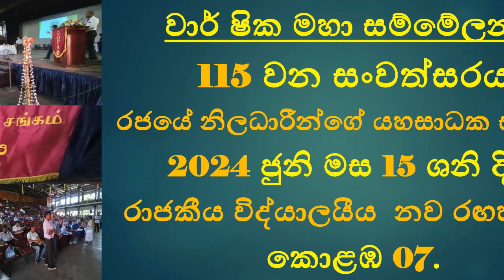Annual general meeting 115 Government officers benefit association Colombo ஆண்டுப் பொதுக் கூட்டம்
Chairman's Message
 The Annual General Meeting of the Government Officers' Benefit Association, which has a long history of 114 years
සභාපතිතුමාගේ පණිවුඩය
රාජ්‍ය සේවයේ නිලධාරි මට්ටමේ තනතුරු දරන 12500 ක පමණ සාමාජිකයින්ගෙන් සමන්විත වසර 114 ක දීර්ඝ ඉතිහාසයකට උරුමකම් කියන රජයේ නිලධාරින්ගේ යහසාධක සංගමයේ වාර්ෂික මහාසභා රැස්වීම 2023 ජූනි මස 24 දින කොළඹ රාජකීය විද්‍යාලයීය නව රඟහලේදී පවත්වන ලදි. එහිදී පැවැති නිලවරණයේදී බහුතර සාමාජික ඡන්දයෙන් 2023/2024 පාලන වර්ෂය වෙනුවෙන් ර.නි.ය.ස. 25 වන සභාපතිවරයා වශයෙන් මා තෝරාපත් කර ගැනීම පිළිබඳව ප්‍රථමයෙන් ඔබ සැමට ප්‍රණාමය පුද කරමි.

වර්ෂ 1991 දී මහා භාණ්ඩාගාරයට පළමු පත්වීම ලැබ රාජ්‍ය සේවයට පිවිසෙන මා  එම වසරේදීම සංගමයේ සාමාජිකත්වය ලබා, 2008 වර්ෂයේදී පාලක කමිටු සාමාජිකයෙකු ලෙස පත්වූ අතර, 2015 දී උප සභාපති ධූරයට පත්ව මේ දක්වා වසර 15 ක කාලයක් කළමනාකරණ කමිටුව තුළ ක්‍රියාකාරීව සිටිමින් ලබාගත් අත්දැකීම් හා පළපුරුද්ද  සංගමයේ ඉදිරි කටයුතු සියලු බාධා/අභියෝග ජය ගනිමින් නිවැරදි දිශානතිය කරා  මෙහෙයවීමට ඉමහත් ශක්තියක් වනු ඇතැයි විශ්වාස කරමි.

අප සංගමය මඟින් දැනටමත් සාමාජිකයින් වෙනුවෙන් සහන පොලී අනුපාත යටතේ විවිධ ණය යෝජනා ක්‍රම මෙන්ම විශ්‍රාම/මරණ/වෛද්‍ය/ශිෂ්‍යත්ව වැනි විවිධ ප්‍රදානයන් ක්‍රියාත්මක කරනු ලබයි. සාමාජිකයින්ගේ ඉතුරුම් ප්‍රවර්ධනය කිරීම උදෙසා   මාසික සාමාජික දායකත්ව මුදලින් 56.5% ක් සෘජුවම සාමාජික ඉතුරුම් සඳහාද, ඉතිරි මුදල්ද විවිධ අරමුදල් ඔස්සේ වක්‍ර අයුරින් සාමාජිකයාටම ආපසු ලබාදේ. එමෙන්ම කතරගම හා අනුරාධපුර පිහිටි නිවාඩු නිකේතනවල නවාතැන් පහසුකම් මෙන්ම දඹදිව වන්දනා චාරිකාවද වට්ටම් සහිතව සාමාජිකයින්ට ලබාදේ.

එම කටයුතු තව දුරටත් ඉදිරියට පවත්වාගෙන යමින් සංගමයේ පනතේ මෙන්ම රීතීන්වල පවතින විධිවිධාන අනුව මා වෙත පැවරී ඇති බලතල පරිදි කණ්ඩායම් කිහිපයක සංයුතිය ඇතිව පත්වූ කළමනාකරණ කමිටුවේද සහාය ලබා ගනිමින් නිවැරදි මූල්‍ය කළමනාකරණයකින් යුතුව සාමාජිකත්වයේ මෙන්ම සංගමයේ අනාගත අභිවෘද්ධිය වෙනුවෙන් සංගමයේ කාර්ය මණ්ඩලයද මෙහෙයවමින් කටයුතු කිරීම මාගේ ඒකායන අරමුණ වේ.

හිතවත් සාමාජික මහත්ම මහත්මියනි, ර.නි.ය.ස.  ශක්තිය ඔබයි. මෙම සංගමය මතු පරපුර වෙනුවෙන් ආරක්ෂා කරදීමට ඔබගේ යුතුකමේ වගකීමද ඉටු කිරීමේ මහඟු අවස්ථාව සලසා ගනිමින් නව සාමාජිකයින් හඳුන්වා දී දායකත්වය ලබාදෙන මෙන් කාරුණිකව ඉල්ලමි.

ඔබ සැමට ස්තූතියි!

ඩී.එස්.පී. දුනුසිංහ

සභාපති

රජයේ නිලධාරින්ගේ යහසාධක සංගමය

පුවත් සහ සිදුවීම්
උකස් රන් භාණ්ඩ බේරාගැනීම සඳහා රු.50,000.00 ක නවතම ණය මුදලක් දැන් ලබාගත හැක.
විශ්‍රාමික සාමාජිකයින්ගේ උපරීම ණය සීමාව රු.175,000/- සිට රු. 200,000/- දක්වා වැඩි කිරීම
115 වාර් තාව සියළුම භාෂාවලින්
සාමාජික ගිණුම් තොරතුරු දැන් නිවසේදීම දැනගන්න
ර.නි.ය.ස.114 වෙනි සංවත්සරයට සමගාමීව සාමාජික දූදරුවන් සඳහා කල ශීෂ්‍යත්ව ප්‍රදානය කල නාමලේඛනය
2024 සංශෝධිත නව ණය පිළිබධ විස්තර
වට්ස් ඇප් ඔස්සේ අයකරනු ලබන ණය මුදල් සඳහා...
2024 ශිෂ්‍යත්ව ප්‍රදානය
ගෘහ අවශ්‍යතා ණය මුදලේ සීමාව රු.50,000.00 දක්වා වැඩි කර ඇත.
115 වාර් තාව සියළුම භාෂාවලින්
2024 සංශෝධිත නව ණය පිළිබධ විස්තර
PrevNext
Start
Stop
1
2
3
නිර්මාණය සහ සංවර්ධනය Procons Infotech.